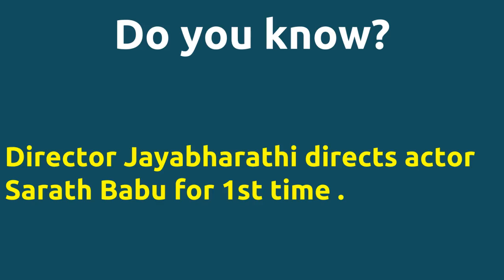Rendum Rendum Anju |1988 movie |IMDB Rating |Review | Complete report | Story | Cast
Movie Title --- Rendum Rendum Anju Unbelievable ---Director Jayabharathi directs actor Sarath Babu for 1st time . Director Jayabharathi directs actor Sarath Babu for 1st time . Director Jayabharathi and music director Gangai Amaran joins for 2nd time . Cast -- Ambika Chandrasekhar Sarath Babu Senthil Movie Details -- Directed by - Jayabharathi Music by - Gangai Amaran